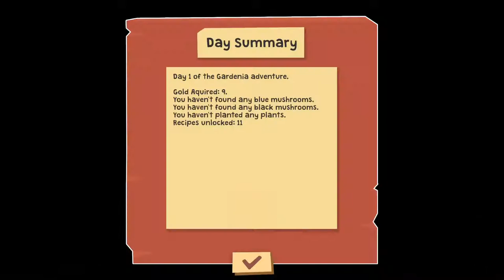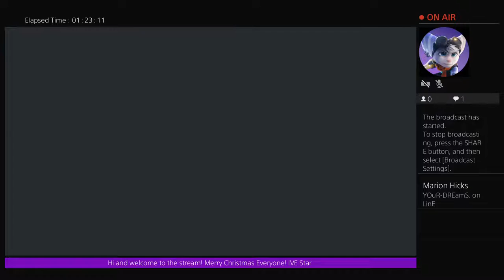Gardenia Prologue #1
Play on the PS4. First Time Playthrough.